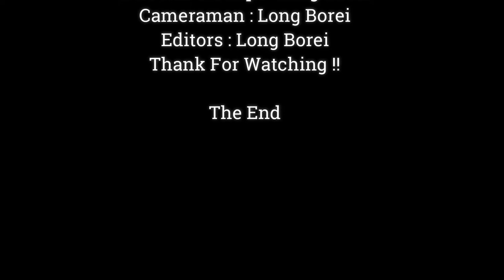Mommy Where Are You !! Please Come Back I Miss You Mom !!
Dear all Value Visitor, This Videos We Want To Show You About ,Mommy Where Are You !! Please Come Back I Miss You Mom !!